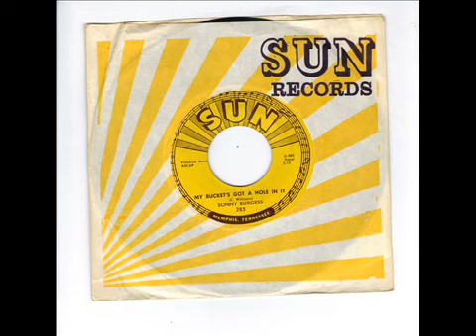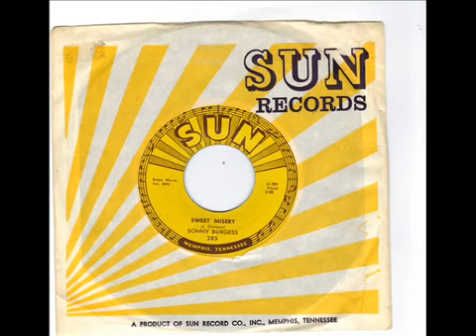SONNY BURGESS - MY BUCKETS GOT A HOLE IN IT - SWEET MISERY = SUN 285 wmv